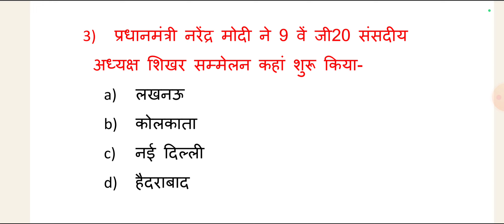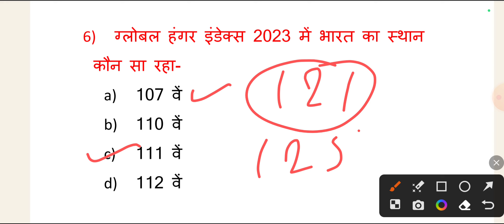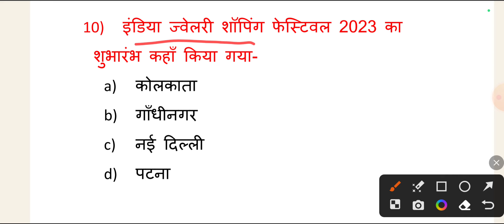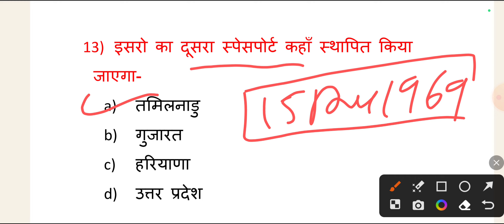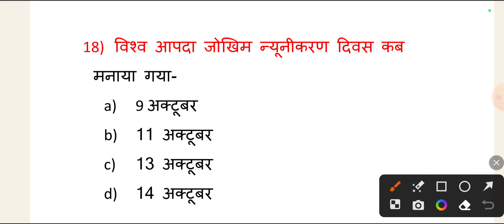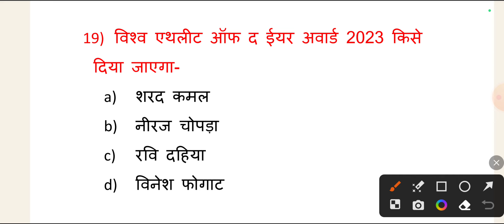करंट अफेयर 2023 | Daily Current Affairs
Current affairs 2023| 2023 करंट अफेयर्स